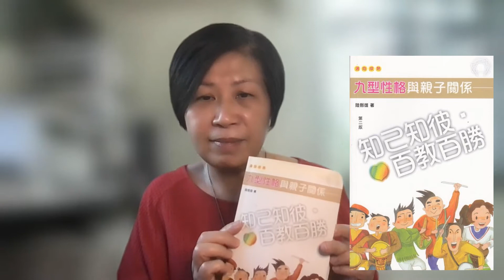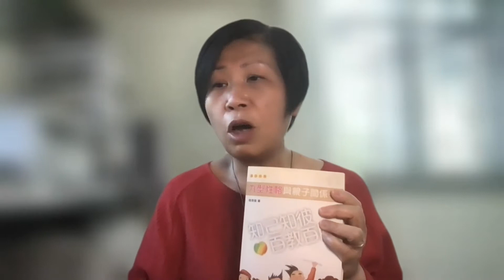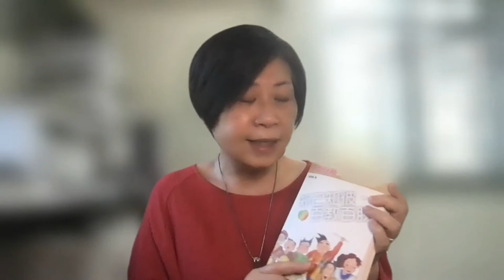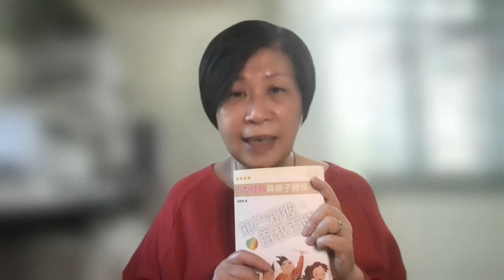閱中有光：九型人格與親子關係 知己知彼百教百勝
介紹：薛鳳鳴校長(基督教宣道會宣基小學創校校長、前浸信會沙田圍呂明才小學校長 )

在「親子關係原是愛」的大前提下：
顯示人類性格的內涵和成長；
啟示互動的親子關係；
提示各型號父母對孩童的施教──從盲點到轉捩點；
揭示各型號孩童的心理驅力和成長歷程；
展示各型號孩童的性格特徵。
另附工作紙及辨別孩子性格的108個問題。
本書像是一份信心的禮物，
最美好的是有多位父母的真情分享，
最能引起共鳴，甚至超越共鳴，
引發普天下父母的學習熱誠。